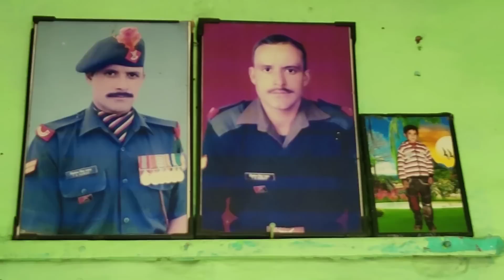रिटायर फौजी ने बनाई गाँव में सेबों की खूबसूरत बगवानी || Pahadi Lifestyle Vlog || Pahad wale bhaiya.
रिटायर फौजी ने बनाई गाँव में सेबों की खूबसूरत बगवानी || Pahadi Lifestyle Vlog.

आप सभी को मेरा प्यार भरा नमस्कार 🙏🏻❤🙏🏻, उम्मीद है आज का Vlog आप सभी को पसंद आया होगा,विडियो मैं अगर कोई कमी रही होंगी तो मुझें comments करके जरूर बताएं जिससे अगली वीडियो में इस कमी को मैं दूर कर पाऊ बाकी अपना प्यार और सहयोग ज्यादा से ज्यादा दें आपके प्यार और सहयोग के बिना में अधूरा हूँ || धन्यवाद ||